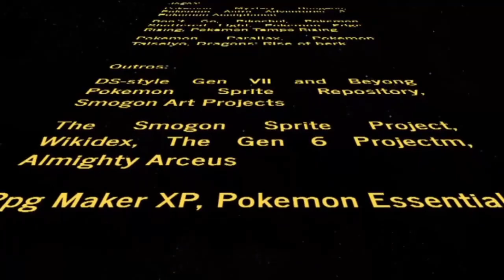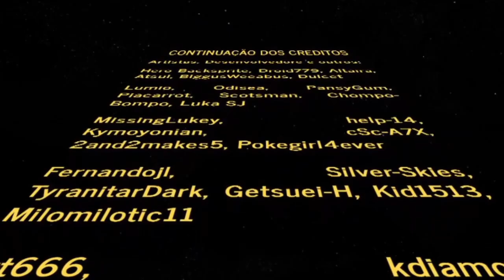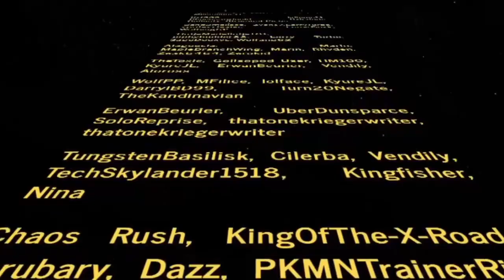Mostrando a alfa do meu fangame de pokemon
Bem vindo a uma pequena serie de vídeos mostrando o fangame de Pokémon que estou fazendo, essa é uma versão bem básica mas espero que gostem.

Aqui em baixo esta o link do DISCORD DO CANAL e do FANGAME que estou fazendo: